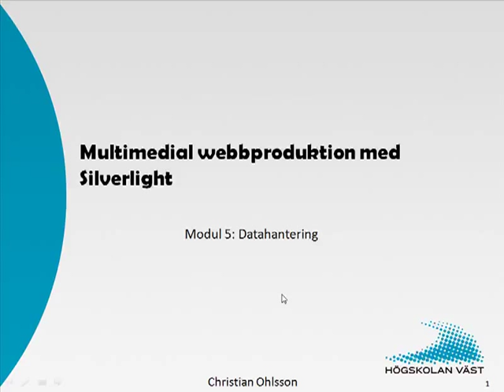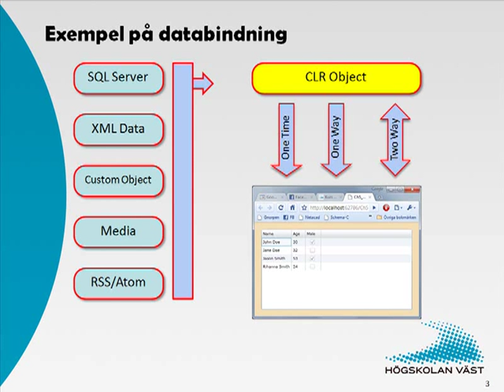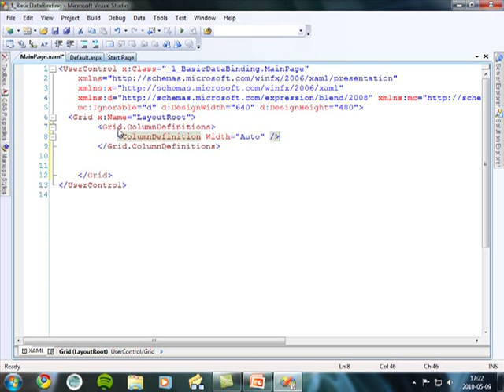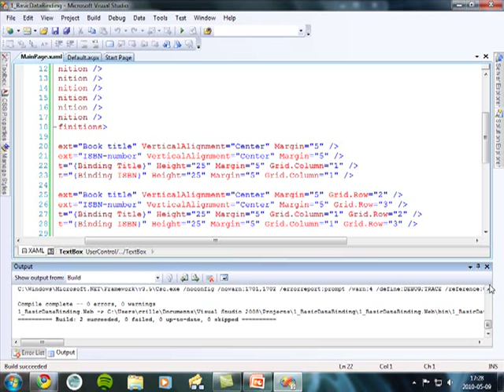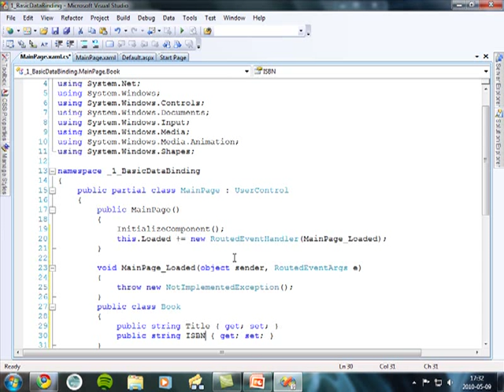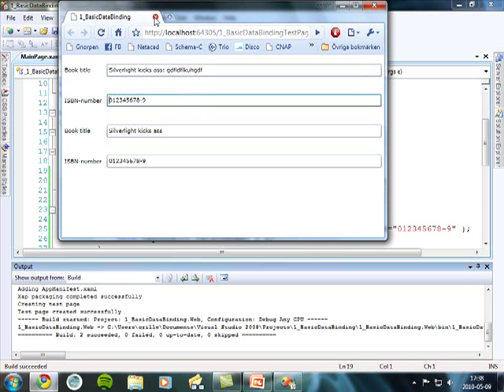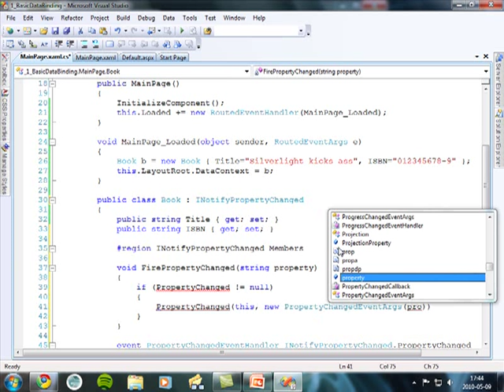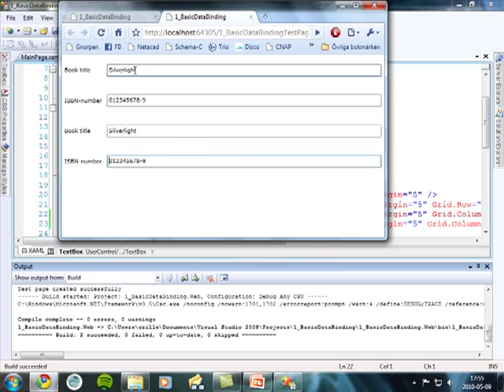Silverlight - 5 Datahantering del1